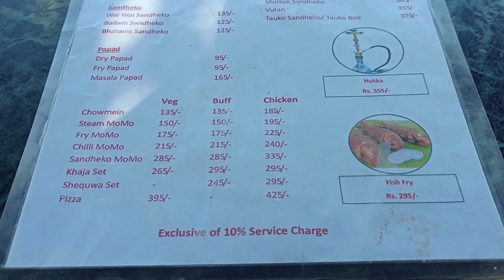Sankhu Vlog || Best friend twining day || Kathmandu | Nepal ✔